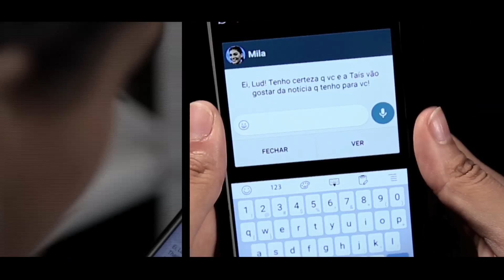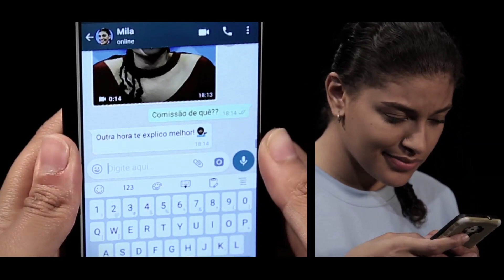EP3: AMPLA CONCORRÊNCIA E LEI DE RESERVA DE VAGAS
A serie de ficção ESTUDE NA UFG. A UFG É PRA VOCÊ! tem o objetivo de te ajudar a escolher seu curso de graduação!

No terceiro episódio, Mila explica para Lud a diferença entre Ampla Concorrência e Lei de Reserva de Vagas.

FICHA TÉCNICA

CONSULTORIA DE CRIAÇÃO E ROTEIRO
Ana Claudia Antonio Maranhão Sá
Adriano Cesar Santana
André Freiria Oliveira
Araceli Aparecida Seolatto
Claudisom Martins de Oliveira
Edyr Faria de Oliveira
Flávia Aparecida de Oliveira
Geovana Reis
Israel Elias Trindade
Janice Pereira Lopes
Jaqueline Araujo Civardi
Lawrence Gonzaga Lopes
Moema Gomes Moraes
Pedro Rodriguez Cruz
Rosangela de Oliveira Alves Carvalho
Silvana Coleta Santos Pereira
Suzane de Alencar Vieira
Valtercides Cavalcante da Silva
Vanessa Helena Santana Dalla Dea
Marlini Dorneles de Lima

ARGUMENTO
Michael Valim

ROTEIRO
Frederico Franco
Michael Valim

ELENCO
Janaína de Oliveira
Itamara Crhystina
Gabriella Carmo
Paula Guajajara

FIGURAÇÃO
Rogério Honório
Maísa Cabral Tannús
Natália Loiola
Milena Nominato
Marcelo Pedro
Roberta Vieira
Anna Clara Ribeiro Baptista

PRODUÇÃO
Natália Loiola
Aline Leão

SOM DIRETO
Vasconcelos Neto
Carlos Cozac

TÉCNICOS DE PRODUÇÃO DE TELEVISÃO
Edvan Borges
Leandro Rodrigues
Rogério Honório
João Paulo Medeiros

SONOPLASTIA E MIXAGEM
Vasconcelos Neto

MONTAGEM
Ana Fortunato
Michael Valim

Michael Valim

CENOGRAFIA
Viviane Cruz e Silva

ASSISTÊNCIA DE CENOGRAFIA
Maísa Cabral Tannús
Marília Barros Corrêa
Yasmin Marciano dos Santos

DESIGN GRÁFICO
Matheus Carol

REVISÃO E MÍDIAS SOCIAIS
Marília Almeida

FIGURINO E MAQUIAGEM
Carolina Mendes

CABELO
Carolina Mendes
Itamara Crhystina

Fernando Brás

DIREÇÃO DE ELENCO
Marcelo Pedro

Carolina Mendes
Roberta Vieira

Milena Nominato

DIREÇÃO
Michael Valim

TRILHA SONORA
Photoalbum
Inspire